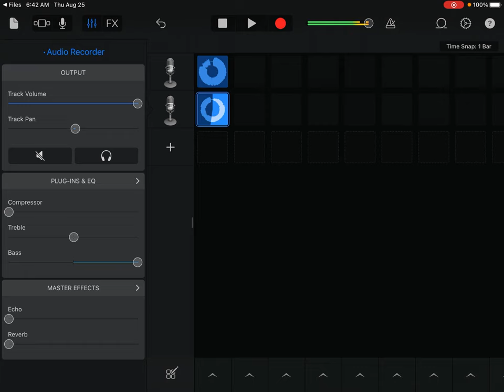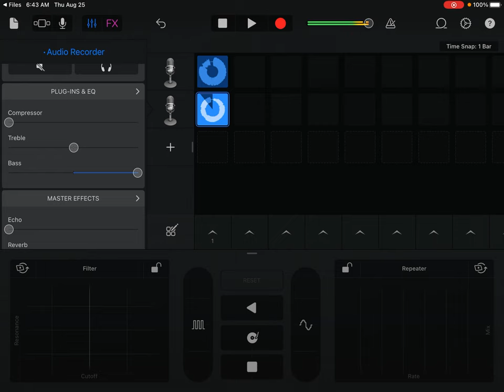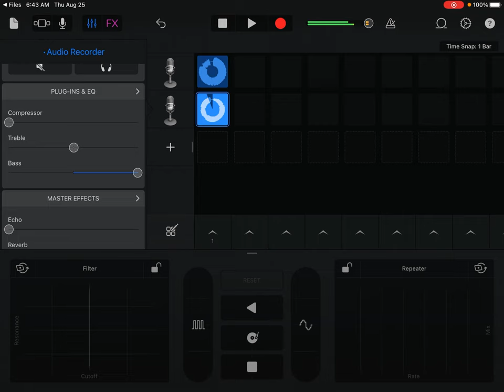Hi my name is Johnny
I need subs like 10